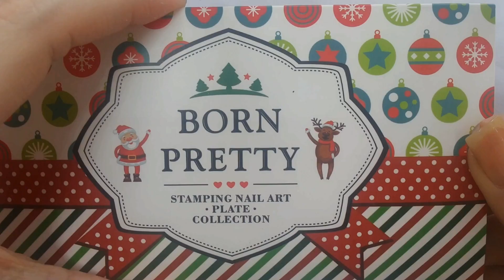Carimbada Botinhas Natalinas | Unhas da Marie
Vamos lá gente, Natal chegando e já comecei com as carimbadas natalinas pra inspirar geral, vem comigo que vai ter muito Ho Ho Ho

Produtos usados:
- Esmalte Maçã do Amor (Risqué);
- Esmalte Branco Nevasca (Hits);
- Carimbo Transparente

Conheça a loja Born Pretty, cheia de esmaltes e plaquinhas de carimbar!
*** Use o cupom UMEW10 para ter desconto nas compras da loja!